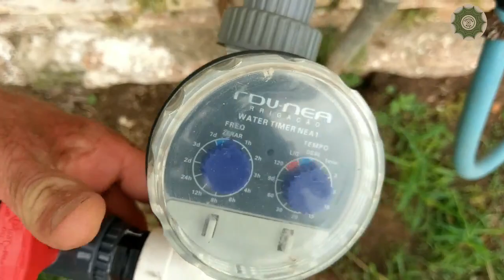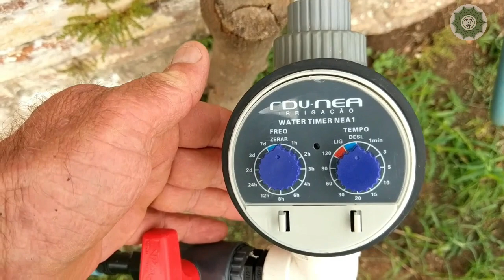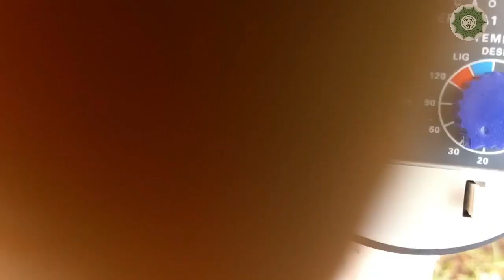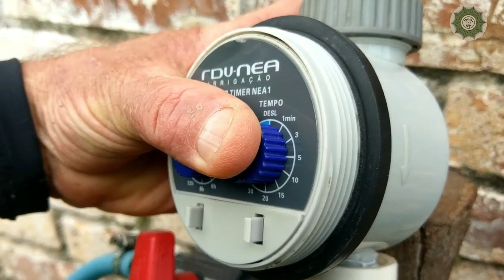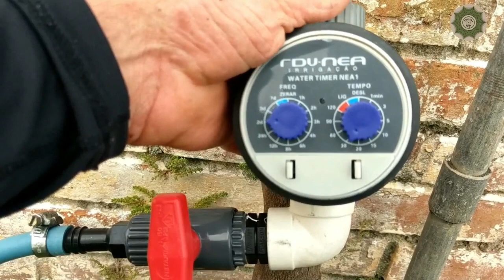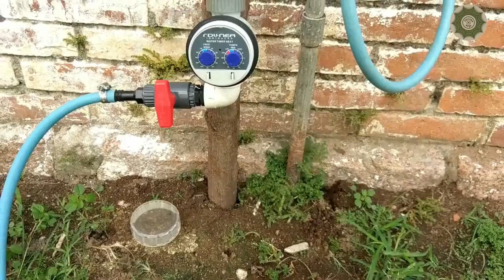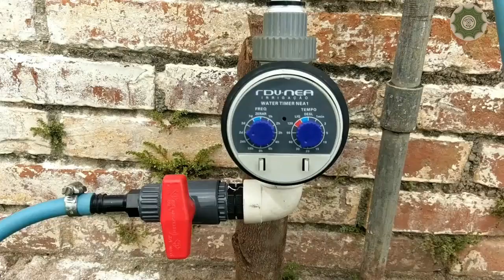Vai Viajar? Sair de Férias? Deixa este aparelho molhando suas plantas!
Nada melhor que poder curtir as férias, sair para viajar, curtir um feriado ou mesmo descansar um dia, sem se preocupara com uma possível falta de água que pode afetar nossas plantas de estimação e cultivo. Este vídeo do Cultura da Roça, visa levar a informação do uso de um aparelho fácil de instalar, fácil de programar, e que não usa rede de energia elétrica para seu funcionamento. Pensamos neste aparelho, justamente para locais com constantes quedas de luz. Assim, com a pilha a válvula que libera e fecha a passagem da água, funciona normalmente. Portanto, vai viajar? Sair de férias? Deixa este aparelho molhando suas plantas! Já há outras marcas e modelos no mercado, no caso deste, o link para acesso da loja é este: